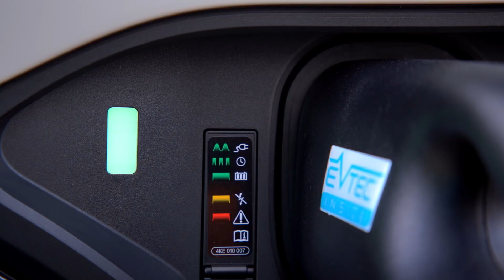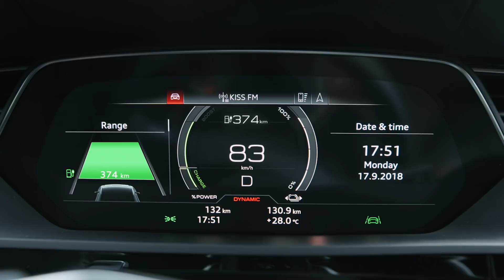Why The Audi e-tron Has A Smaller-Than-Expected Range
The Audi e-tron is a great looking SUV. It's powerful, can change quickly, and comes with a 95 kWh battery pack.

So why in the U.S. has it just recieved a range rating of only 328 kilometers?

100% Kiwi % 50% Community Owned